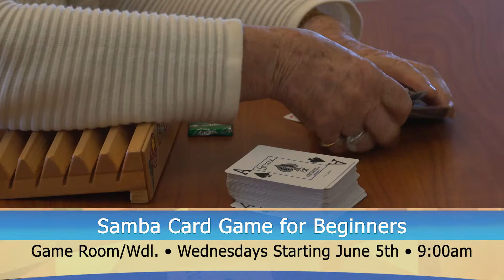5 29 19 From Estate Planning to Operations Update